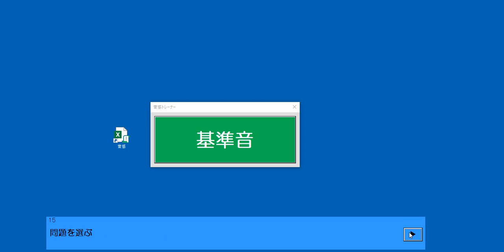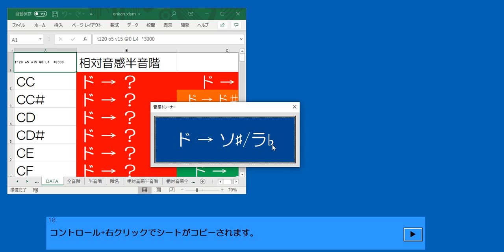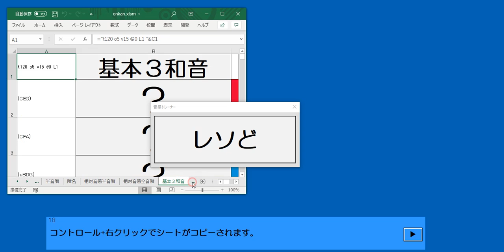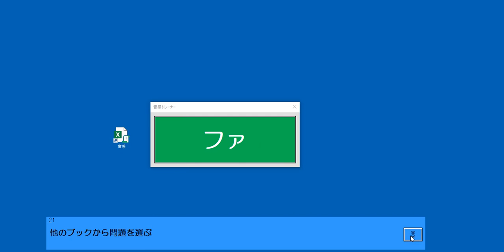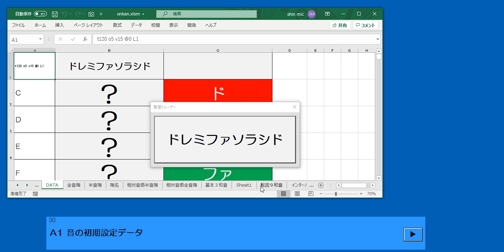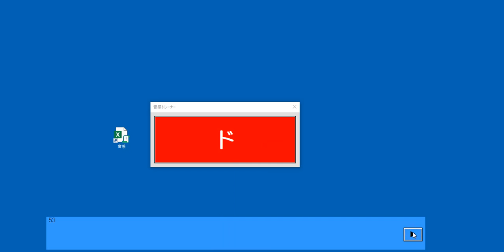週刊「音感」をつくる 音感トレーナー バージョンアップ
音感トレーナーの操作法がバージョンアップしました。
ブックに内蔵している問題シートと、別のブックの問題シートのコピー
聴音タイプの問題と発声タイプの問題が作れるようになりました。
この動画では問題の作成方法も解説しています。